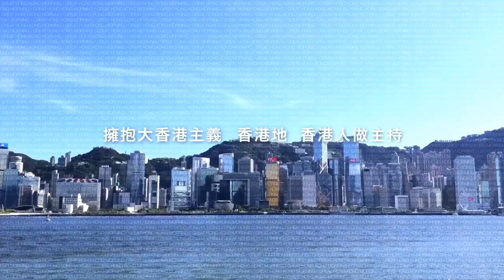【大香港早晨 ep 2320】中日韓旅遊鬥氣設限，睇錢份上不可能長久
【大香港早晨】第2320集：
Parkour三子騎輕鐵被捕，若然不涉政治就一戰成名了 / 中日韓旅遊鬥氣設限，睇錢份上不可能長久 / 四月初見 課唔課俾April好？！ / 加里夫巴利宣佈退役，生涯後期去打golf搞到形象崩壞

主持：黃洋達、Ivan、April